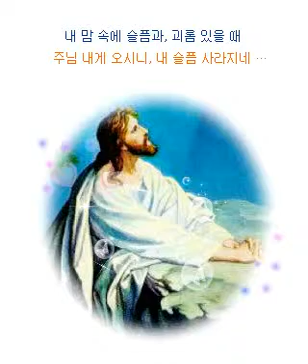내 맘 속에 슬픔과 u / 내 마음 채우소서 [최귀라-영상]